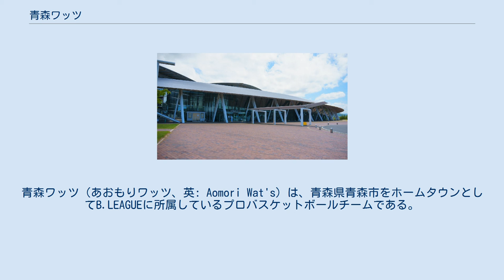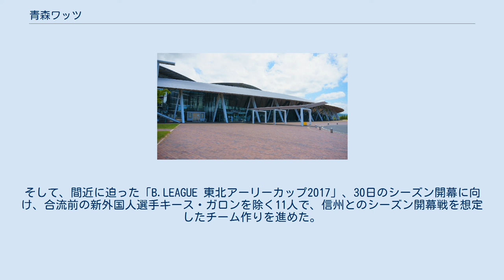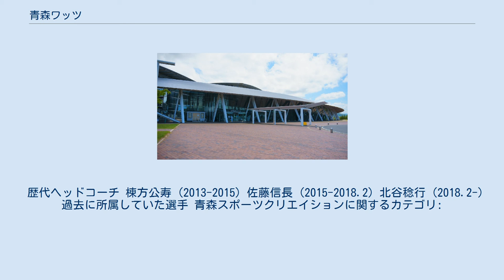青森ワッツ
青森ワッツ（あおもりワッツ、英: Aomori Wat's）は、青森県青森市をホームタウンとしてB.LEAGUEに所属しているプロバスケットボールチームである。
 青森県内に初めて設立されたプロスポーツチームであり、2012年に設立された。
 チーム名の「ワッツ」は青森県の方言に由来しており、熱い時に「わぁあつ」と言うことや、力強くスピーディーなことを「わっつわっつど」「わっつり」などと言う事から命名された。
また、チームロゴは凛と燃える青い炎、熱いブーストの明るさを表現する赤を軸にしており、青い炎には青森県の地形が落とし込まれている。
 以下はBリーグ加盟以後の統計。
Bリーグでは主に八戸市東体育館（八戸市）、青森市の新青森県総合運動公園体育館・「マエダアリーナ」をメインの本拠地として、残りを県内各地で開催する。
 出身地は青い森。
『デッチ』と呼ばれ親しまれている。
チームのホームページ内には、クイッキー・デッチが青森県内の名所を紹介するコーナーがある。
 チーム名には、青く燃える情熱のブルーが凛（りん）と輝き、リング（輪）となり、「和」を広げる という思いが込められている。
ワッツホームゲームでのパフォーマンスを始め、ブースターや選手への見送りや出迎え、MC、イベント盛り上げ等を行っている。
また、地域のイベントへの出演、チア普及活動（チア教室）、地域貢献活動も推進している。
 青森県はワッツ以前にはプロスポーツチームが存在せず、試合観戦には付き物であるアルコールについても、会場での販売の前例が無いために販売が禁止されていた。
だが2013年12月21日の八戸市での試合より会場でのアルコール販売が行われ、娯楽の場としての役割をより強めることとなった。
 参入決定まで ワッツ設立以前、学校法人光星学院の理事長・中村覺を発起人とする青森プロバスケットボールチーム設立準備室が、八戸市を本拠地としてbjリーグ参入を目指していた。
八戸市では2010年、光星学院による日本初の小・中学生を対象にしたバスケットボールスクールが開講しており、チーム設立の機運が高まっていた。
bjリーグ本部は2011年7月に設立準備室の参入を認可。
2012-13シーズンより群馬クレインサンダーズ、東京サンレーヴスと共に参戦することが決まった。
同年9月には秋田ノーザンハピネッツと岩手ビッグブルズとのプレシーズンゲームが八戸市体育館にて行われ、観客およそ1,700人を集めていた。
しかし、設立準備室はスポンサーの獲得に失敗。
リーグ参入を1シーズン延期しスポンサー確保に奔走していたが、結局活動を停止していた。
 これに替わったのが、青森銀行出身の下山保則を中心としたグループであった。
設立準備室が八戸市を本拠地と定めたのに対し、下山らは青森県全域を本拠地とするチーム作りを目指し活動、懸案であった資金の確保も、銀行での勤務経験を持ち支店長も歴任した下山の力によって達成された。
 2012年7月にbjリーグ本部は青森の参入を認可し、2013-14シーズンより、奈良県のバンビシャス奈良とともに参入することが決まった。
同時にチームの運営会社である青森スポーツクリエイション株式会社が設立され、下山が社長に就任した。
しかし、この段階で会社の人員は下山のみ、下山の報酬もゼロであった。
 ファーストシーズン開幕まで 青森はチーム名、ロゴ、マスコットキャラクターを一般公募し、青森市内の会社員が応募した「ワッツ」をチーム名とすることを2012年9月に決定。
次いで12月には青い炎をモチーフにしたロゴを、翌2013年3月にはマスコットキャラクターとして、階上町の小学生が応募したリスのキャラクターを採用した。
このキャラクターは「クイッキー・デッチ」と命名され、2013年10月には着ぐるみが披露された。
 社長の下山ひとりであったフロントも、元筑波大学女子バスケットボール部のキャプテンで、秋田ノーザンハピネッツのフロントとして働いていた青森出身の長谷川万利子らを登用し、体制を整えていった。
 2012年12月には、鶴田町出身でトヨタ自動車アルバルク東京などでプレイした棟方公寿にヘッドコーチ就任を打診、棟方もこれを受諾し、2013年3月にヘッドコーチ就任が発表された。
 速攻を主体とした戦術を志向する棟方は、2013-14シーズンに向けたbjリーグドラフト会議にてストリートボール日本代表の経歴を持つ原毅人を指名。
また既存チームから選手を獲得する拡張ドラフトでは、仙台89...